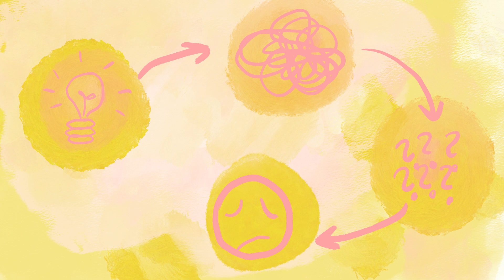how not going to a top ten university changed my life | devanshi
hello friends, here is my experience going from being a student at a bay area high school to getting rejected from my dream school (and almost every school LOL)... but a year later edition! i hope i am able to offer some key insights.

TL;DR – you're going to thrive wherever you end up & i'm living proof!!! you've got this; go kill it wherever you go:)